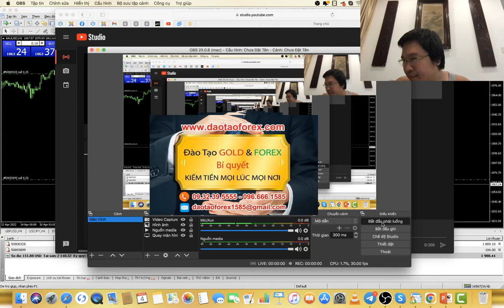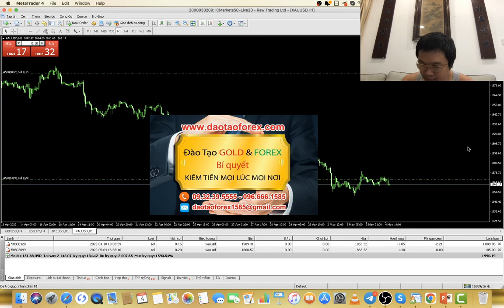DÙNG TRADING VIEW ĐỂ GIAO DỊCH FOREX ĐÂU CHỨNG MINH THỰC TẾ ĐI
Trên thị trường Forex không có chuyện dùng trading view để vẽ vời, rồi sau đó dùng phàn mềm trading view backtest lai, rồi cho đó là giao dịch Forex được, và thành công trên thị trường Forex. Đây chỉ là một phần mềm mổ phong thị trường Forex, không phải là nôi để giao dịch Forex như MT4, nhà đầu tư Forex tham gia vào thị trường Forex nên hiểu rõ vấn đề này.
HỌC FOREX THỰC CHIẾN TIN NON-FARM 07/05/2022
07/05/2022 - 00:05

Rất nhiều kẻ lừa đảo Forex trên thị trường Forex này, chúng sử dựng phầm mêm trading view này để vẽ vời nói về phương pháp Forex, hay kiến thức Forex của chúng, rồi backtest lại như đúng rồi quá khứ, để chúng lừa đảo Forex dẫn dụ nhà đầu tư Forex mới chưa có kinh nghiệm lao vào thị trường Forex này.

Đầu thằng nào dùng trading view backtest lai quá khư mà giao dịch Forex được đâu, chứng minh giao dịch Forex live thực tế trên mt4 đi, để mọi nhà đầu tư Forex đánh giá, với những gì bọn lừa đảo Forex này đang vẽ vời trên trading view như đúng rồi, và dùng backtest để lừa đảo Forex.

Toàn bọn lừa đảo Forex không có khả năng giao dịch Forex thực tế, nên tìm đủ mọi cách để lừa đảo Forex, và chiêu trò để dẫn dụ nhà đầu tư Forex còn non kém lao vòa thị trường Forex, để bọn này lừa đảo Forex mà thôi. Thế nên mọi nhà đầu tư  Forex, nên thận trọng mà nhìn nhận, thận trong mà đánh giá trứ đừng để bọn này chúng thuốc cho tan của nát nhà.
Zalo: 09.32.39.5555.